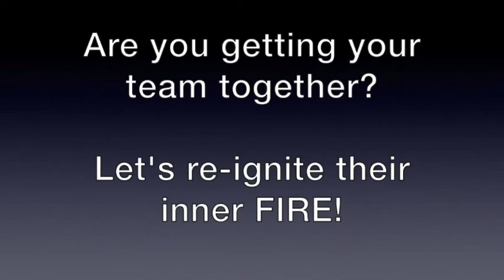Dan Miller Hard Rock Cafe Training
Lisa Clifford 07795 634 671